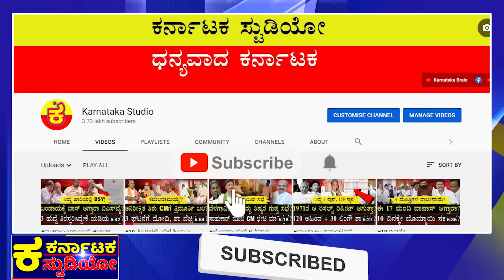ಸಿದ್ದು ಅವಧಿ ಬಗ್ಗೆ BKH ಸುಳಿವು!? |CM Siddaramaiah |BK Hariprasad |BL Santhosh |BS Yediyurappa |DKS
ಕೈ ಸಂತೋಷ್ ಹೊಸ ಕತೆ ಏನು?
EBC ನಾಯಕತ್ವ ನಿಭಾಯಿಸಬಲ್ಲರೇ?